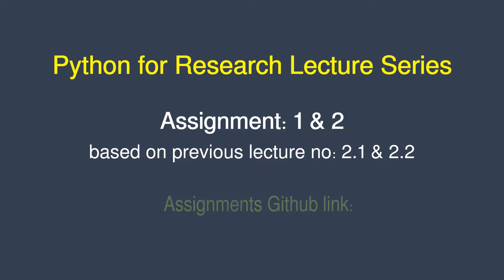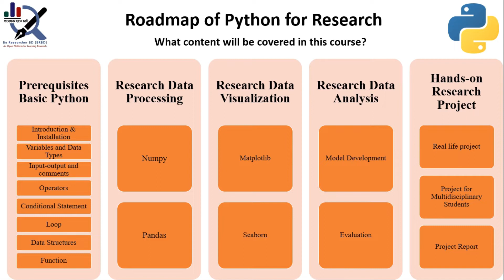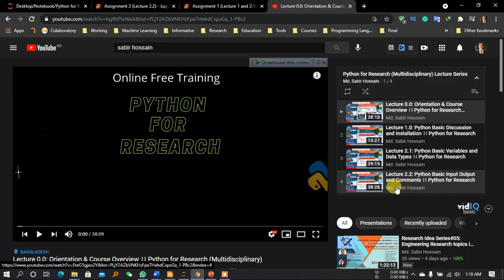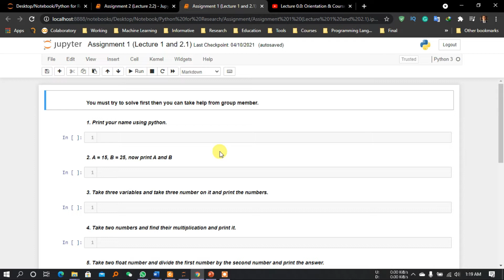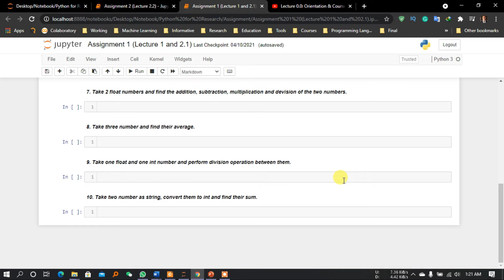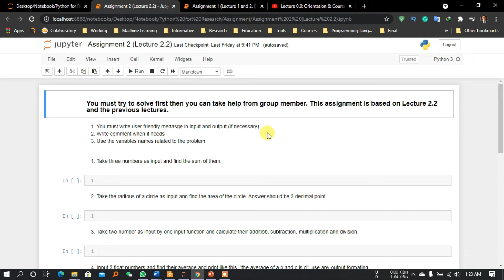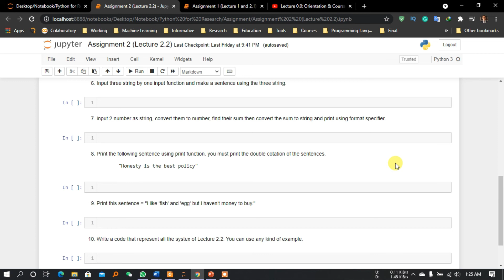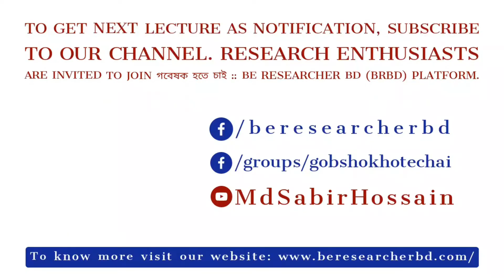Assignment 1 & 2 ।। Basic Variables, Data Type, Input-output & Comments ।। Python for Research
New addition to Python for Research course!!

We will post assignment based on lectures delivered in live class. You can submit your solutions in the comment section of the video. We will try to answer or review your submissions.

গবেষক হতে চাই:: Be Researcher BD (BRBD) arranged the most demanding online free course titled "Python for Research". Python is widely used in research areas including Data Science, Computer Vision, Natural Language Processing, Signal Processing, IoT, Agriculture, Business Studies, Economics, Sociology, etc. All the technical and nontechnical sectors are now using python for their research purposes (Data Preprocessing, Analysis, Visualization, etc).

This lecture covered the following topics:
0:12   - Recommended videos and lecture series
0:36   - Introduction
1:32   - Roadmap of course
2:50   - Recommended video finding in channel
3:34   - Assignment 1 discussion
6:55   - Assignment 2 discussion
12:53 - End

Our newly designed "Python for Research" focuses on the research tools using python. From this course, we can get a primary knowledge of how python is using in research. This course covers from the beginning of the basic python, conditional statements, loops, functions, data structures, and some python libraries like Numpy, Scipy, Matplotlib, Pandas, Seaborn, SKLearn, etc.  And at the ending, we will conduct a real-life project using our tools of this course.

About the Mentor and Instructor:
Mentor: Mr. Md. Sabir Hossain (Asst. Professor, Dept. of CSE, CUET) will mentor this course. He is a young researcher, trying to create a research environment in Bangladesh. His efforts featured in many national dailies [1-2]. Find his research profile in [3-4]. He is the initiator and leads visionary গবেষক হতে চাই:: Be Researcher BD (BRBD) platform.

Instructor: Mahmudul Hasan Moon is a graduate of BSc(Eng.) in Computer Science and Engineering from Hajee Mohammad Danesh Science and Technology University, Dinajpur-5200. He is working on Artificial Intelligence, and working as a python instructor in the USA, Italy, and Denmark. Visit his personal portfolio in [5]. Find his research profile in [6].

গবেষক হতে চাই:: Be Researcher BD (BRBD) is an online-based non-profit open platform directed by some world-class scholars, is tirelessly working to promote research and guide young researchers in Bangladesh. We always try to share resources, arrange training/course and Webinars/Seminars for the benefit of the research enthusiasts. Previously, we have conducted the country's 1st free complete online training on "How to Become a Researcher?" in Bengali. 44 students from 22 higher education institutions have participated in the live classes. The recorded lectures on YouTube received 27.5K+ views within 8 months only.

Keep your eyes on our page and group for updates. Join with us:

References:
[1] দেশের গবেষণা খাতকে সমৃদ্ধ করতে চুয়েট শিক্ষকের অনন্য উদ্যোগ, ১৭ সেপ্টেম্বর ২০২০,
[2] Daily Bangladesh, ১৫ ফেব্রুয়ারী ২০২০, গবেষণা ও জ্ঞান চর্চায় চুয়েট শিক্ষকের ভিন্ন প্রচেষ্টা,
[3] Google Scholar, Md. Sabir Hossain,
[4] Research Gate, Md. Sabir Hossain,